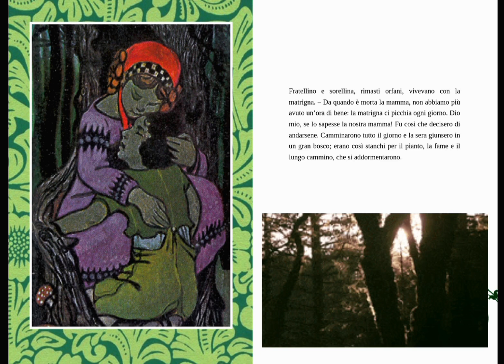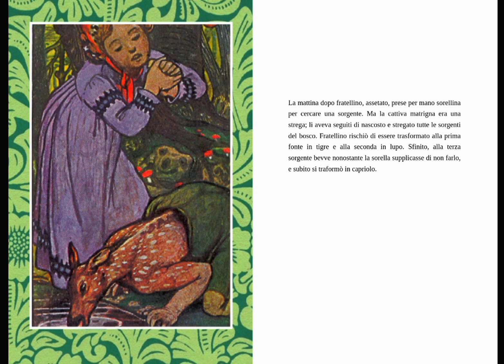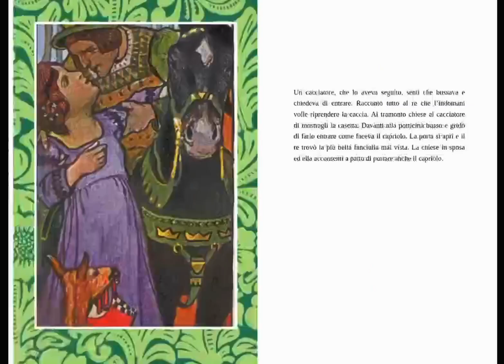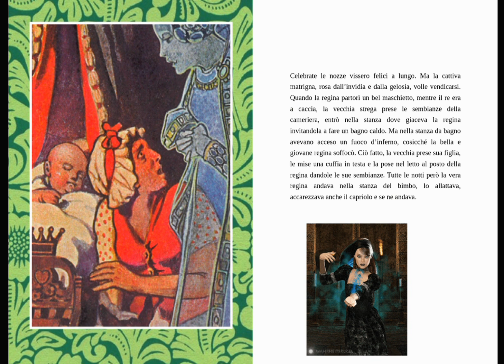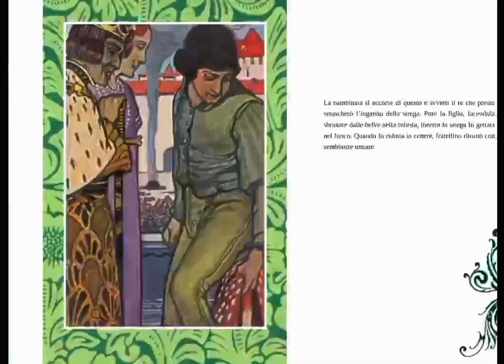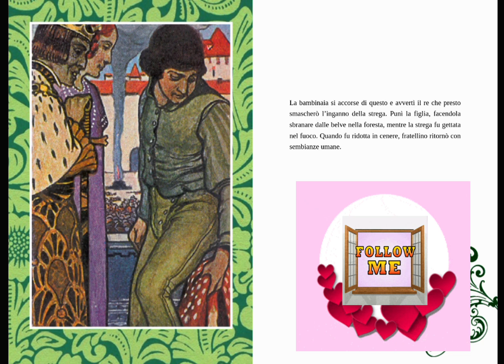Fiaba Fratellino e sorellina